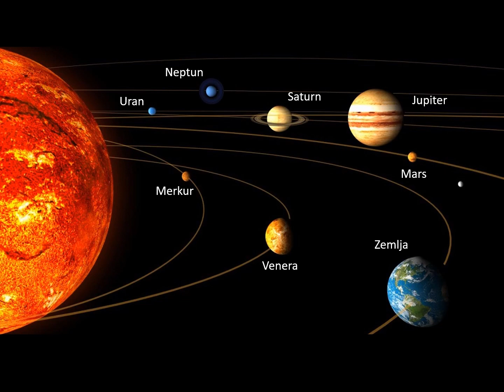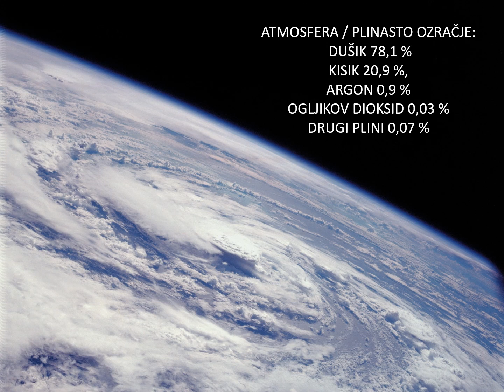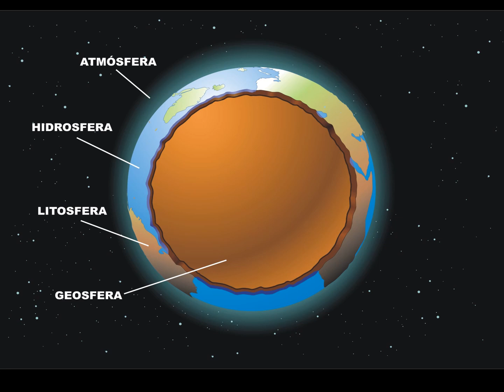Delavnica BIOSFERA - Center Noordung, Vitanje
V Centru Noordung v sklopu progama za šole nudimo in izvajamo različne delavnice na temo vesolja.
Ena od teh je delavnica BIOSFERA. Učenci se na začetku skozi kratko predstavitev spoznajo s pojmom BIOSFERA. Nadalje v ustvarjalnem delu po skupinah raziskujejo in idejno sooblikujejo nove možnosti naselitve ljudi v človeku neprijaznih razmerah.